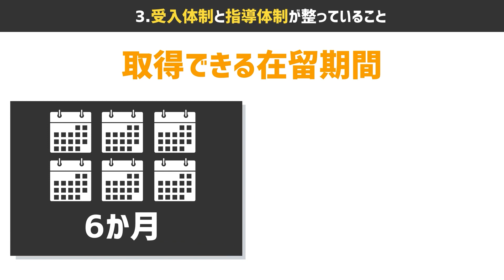海外インターンシップ事業についてー事業説明ー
ouTubeチャンネル説明
“ひとづくり”“ICT活用”“働き方改革”“組織づくり”“採用ブランディング”“助成金・補助金活用”等でお困りの介護事業経営者の方に向けて私たちの歩みの中でしくじりも踏まえてー介護事業経営者×情報発信ーという新たな形で介護事業の経営課題の解決に役立つ動画を私たちの活動、経験、しくじりを交えて発信しています。

▼主な内容
〜嘘偽りのない介護事業経営者の本音トーク〜
・就職希望の応募者数が2年間で10倍になった秘訣
・定員数を削減するなどリアルな介護施設経営の裏側
・SNSやブログをはじめとした情報発信のやり方
・外部リソースを使ってみた忖度のない感想
・介護業界のあるある等々

▼SNS

◯代表 阿波野聖一　プロフィール○
1976年生まれ。病院（療養型病床）で勤務し、グループホーム、ショートステイ、居宅支援事業所等々現場経験を積む。
2011.3の東日本大震災をキッカケに、自身の想う介護をしようと一念発起
2011.10に起業。翌年、4月に最初のショートステイを開設する。
2017.7-Ｍ&Ａにてショートステイ、認知症対応型デイを事業譲受。
2019.11-事業承継にて有限会社おーがすとの取締役社長に就任。住宅型有料老人ホーム、訪問介護を事業承継。
2022.4-外国人登録支援機関に登録
2022.11-外国人インターシップ事業をＭ&Ａにて事業譲受。

超少子高齢化が進み、人手不足、担い手不足が進む秋田県でこれからの介護経営をリデザインすることを意識しながら、活動を続けております。

株式会社あきた創生マネジメント　WEB